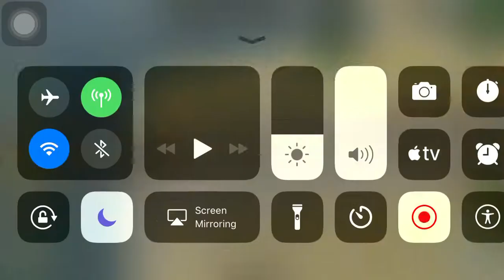2 TRAINS HIT ONE TRUCK